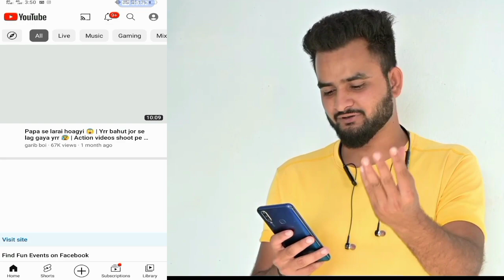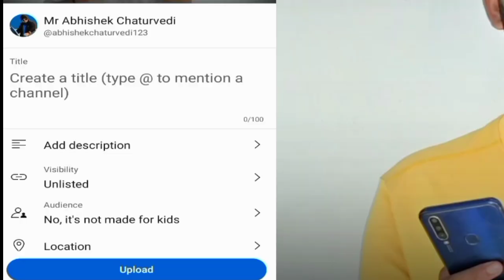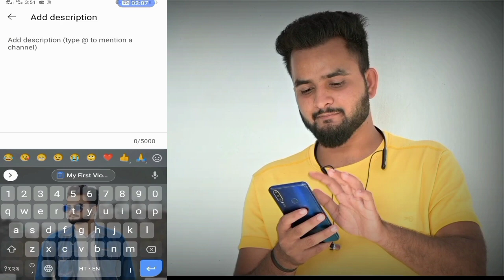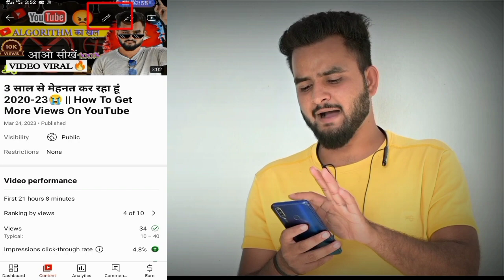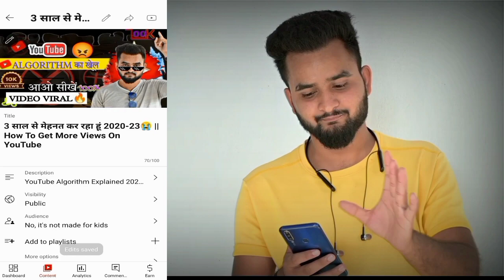YouTube par Sahi Tarike Se Video Uploade Kaise Karen 2023 ? || How to Upload Video on YouTube